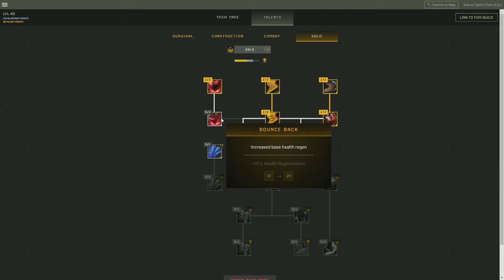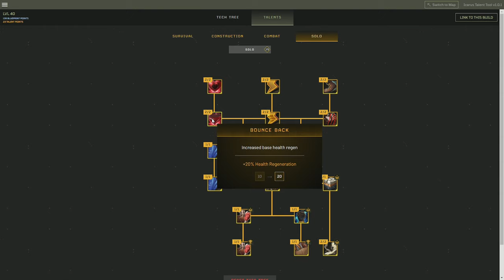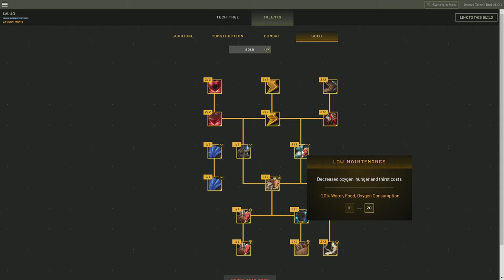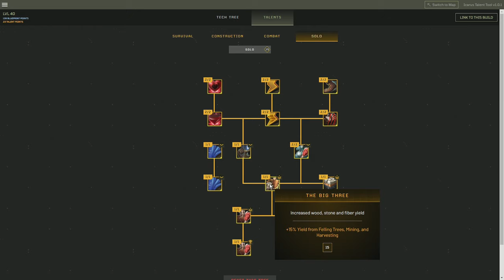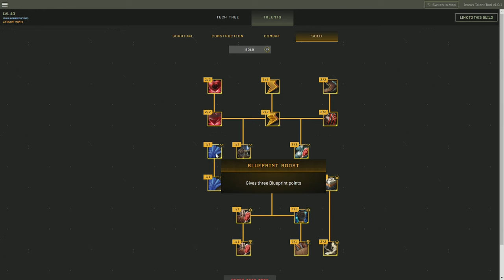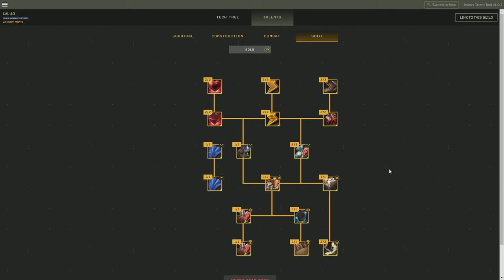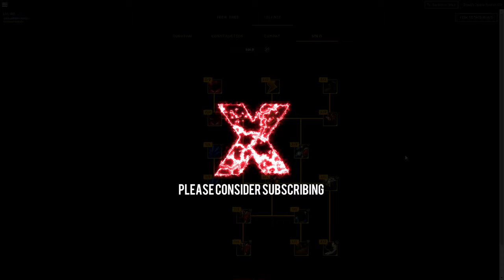Everything YOU need to know about the ICARUS SOLO TALENT Tree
Full Release of ICARUS is here, and there have been a few hotfixes but the SOLO talent tree seems to be in a pretty stable state now. Lets have a look at it, what it has to offer, how many points you will need to unlock it, when you should use the solo talent tree and answer more questions!

If you have any other questions please leave them in the comments and we can all help each other out!